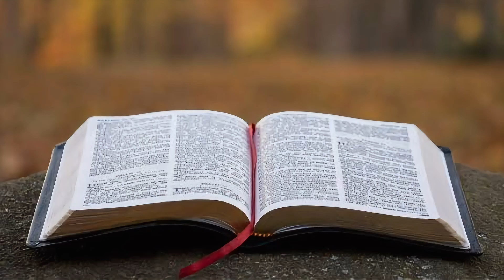99% మందికి తెలీని కొన్ని నిజాలు TOP 15 Interesting Facts In Telugu